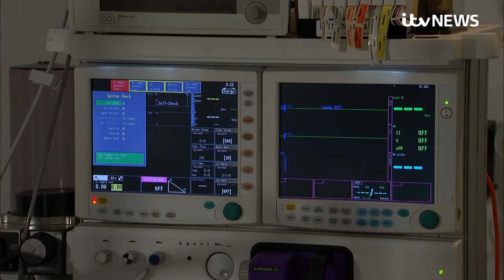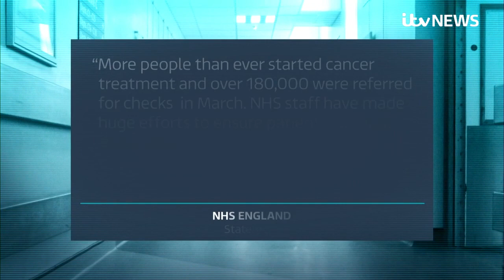'Horrendous' toll on UK's non-coronavirus patients emerges | ITV News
There are patients who are not afflicted by coronavirus, but who have had their treatment or diagnosis postponed or cancelled.

Now the hidden toll on them and their families is slowly emerging.